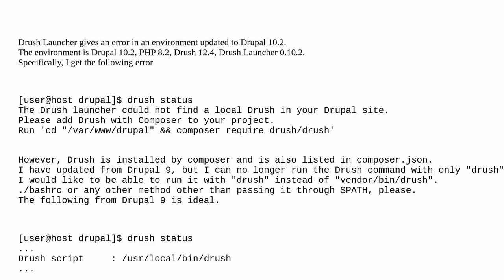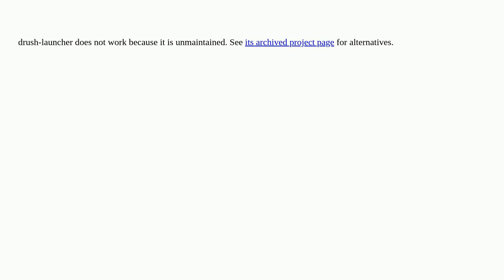Drupal: Drush Launcher does not work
Drush Launcher does not work

A special thanks goes out to the awesome community

  drush composer 10